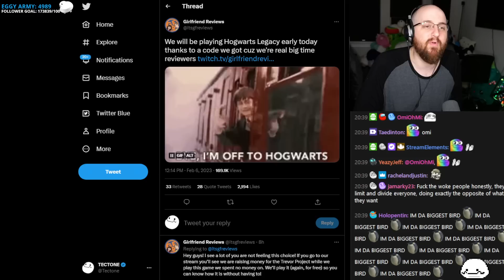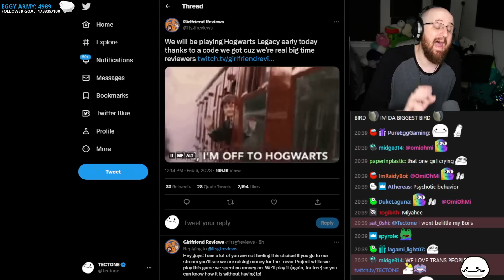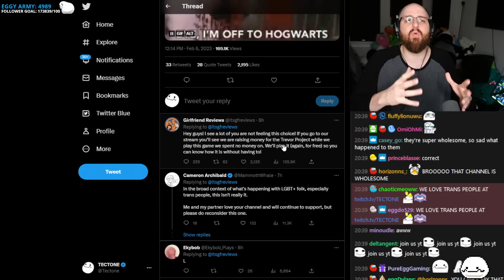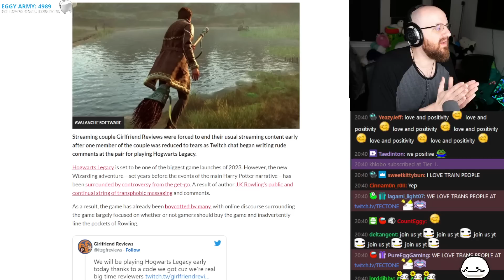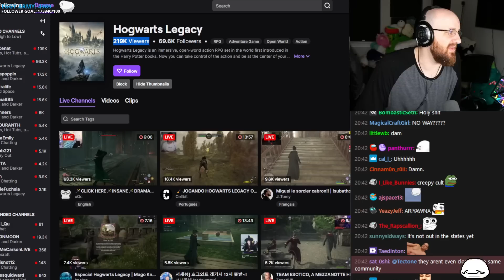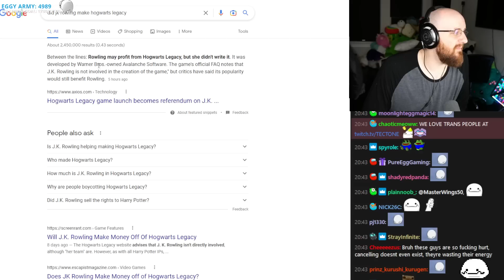The Hogwarts Legacy Controversy Just Got Worse.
▼ 𝙀𝙓𝙋𝘼𝙉𝘿 𝙈𝙀 ▼

Video Edited by Tryanzical!

Video Edited by Taj!

Video Edited by Shooter!